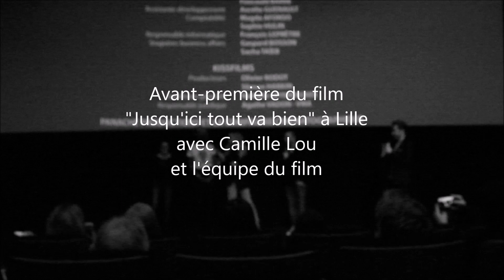Camille Lou - Avant première de Jusqu'ici tout va bien à Lille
Camille Lou et l'équipe du film Jusqu'ici tout va bien (Mohamed Hamidi) répondent aux questions du public lors de l'avant première à Lille le 11 février 2019.